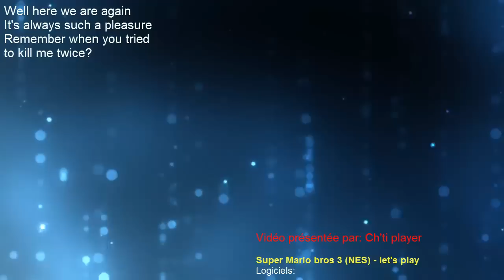Super Mario bros 3 (NES) - let's play - partie 1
Super Mario bros 3 - let's play:
- Intro
- Monde 1